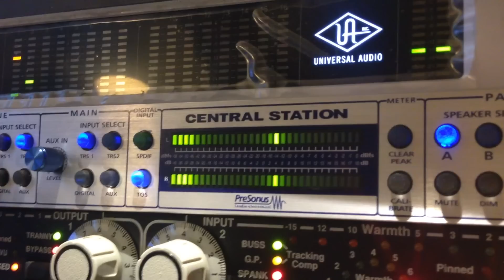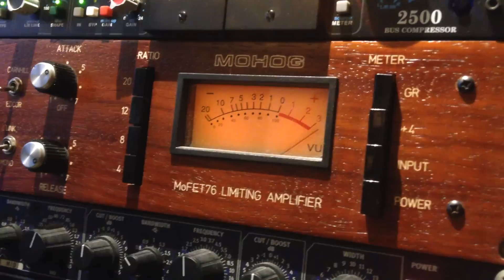Encephalofu[n]k - Ate Miles (Official Video)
Ate Miles, new single composed by Encephalofu[n]k.

Encephalofu[n]k are:
Tiziano Codoro- Trumpet and Effects
Gabriele Costa - Electric Bass
Nicolò Mariani - Synth and Electronic
Diego Mariani - Drums and Percussions